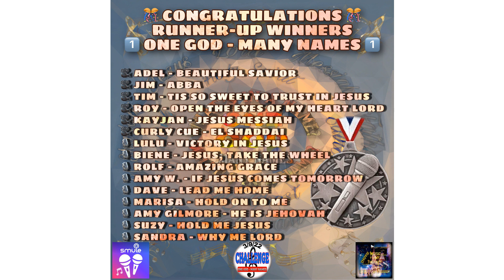HOLD ME JESUS Sang By Suzy 🎊CONGRATS🎊 RUNNER-UP 🎼DMIMT🎼 WINNER 3/9/22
🎉🎊 CONGRATULATIONS 🎉🎊 To Suzy (SMULE: Sweetly_Broken) For Her Runner-Up Winning Recording in our DMIMT030922 1️⃣ ONE GOD - MANY NAMES 1️⃣ CHALLENGE ENDING 3/9/22! Suzy Sang HOLD ME JESUS and blessed us all with God’s Name, singing awesomely-blessed melody to all. Your Love for our Lord shines through your Divine and Talented Voice! 🙏 God Bless You! You Were Divine! Congratulations again! 🎉🎊🎉🎊🎉🎊🎉🎊